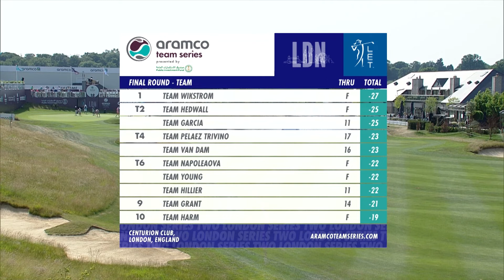Ladies European Tour - Aramco Team Series (London): Highlights round two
🇬🇧 The highlights of the second round of the Aramco Team Series in London on the Ladies European Tour.
🇩🇪 Die Highlights der zweiten Runde der Aramco Team Series in London auf der Ladies European Tour.

📹 UCOM